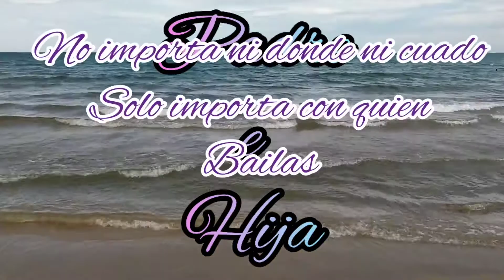Ahora que te vas - Christian Daniel